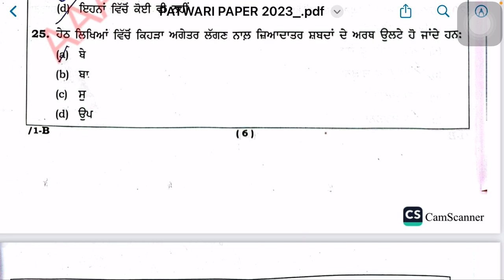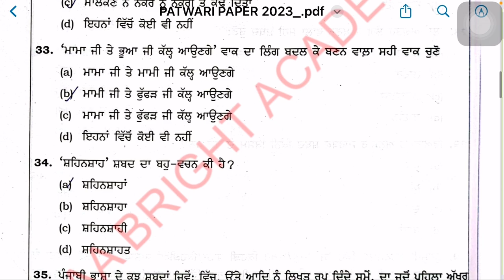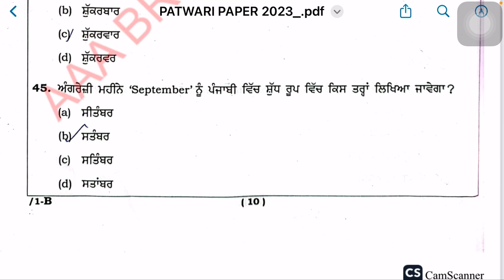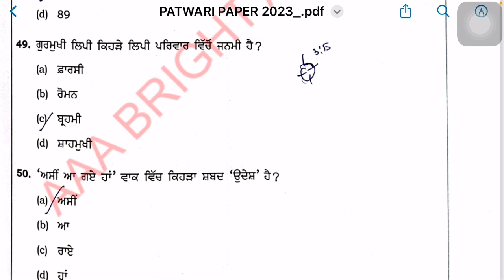Punjab Patwari 2023 Answer Key 🔑